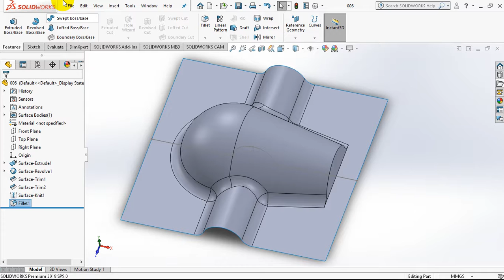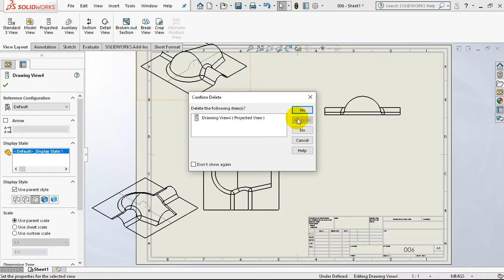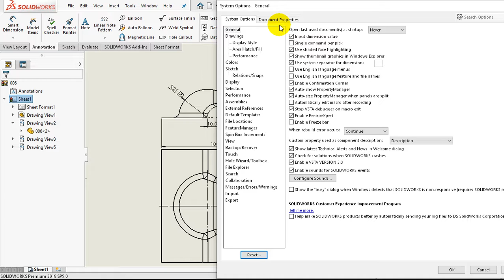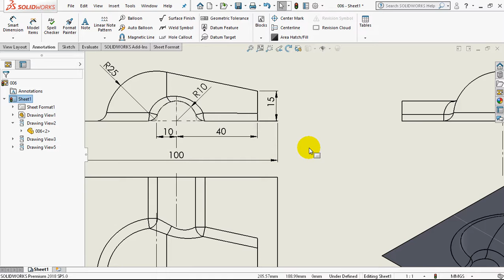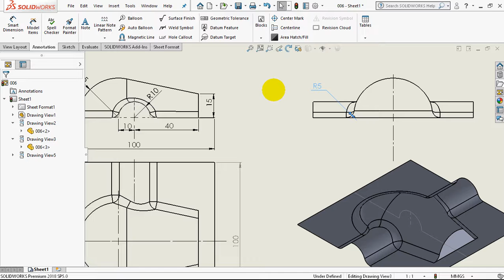basic solidworks 005-Surface Modeling